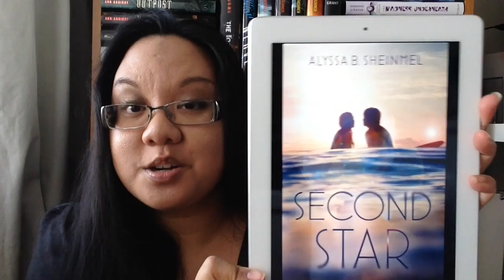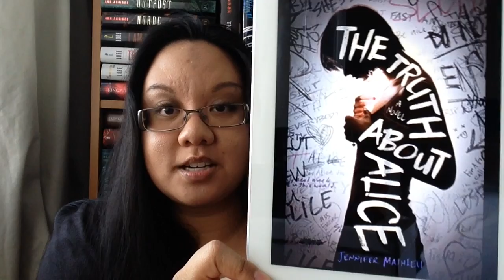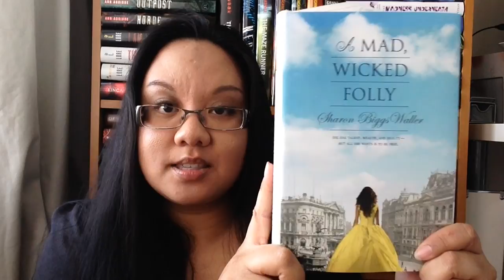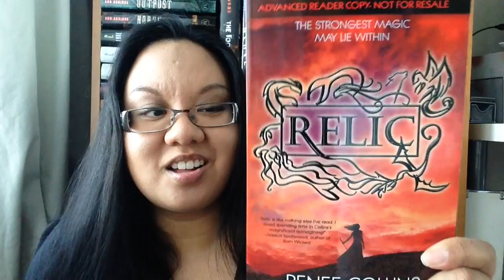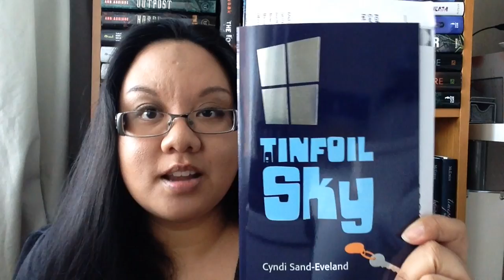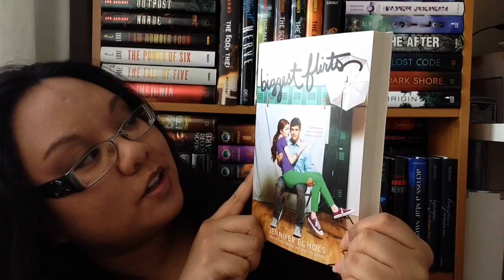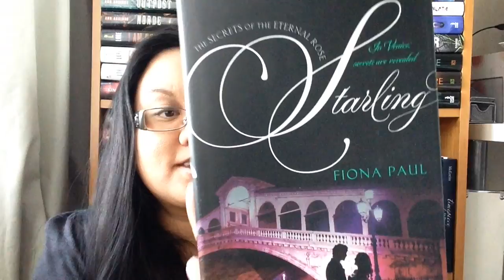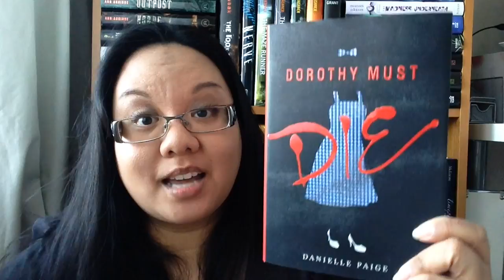Book Haul Unboxing: Book Nerd Mail #65 - Book Chair Edition (March 2014)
Won from Thomas Allen and Ltd.
.ARC of Cold Calls by Charles Benoit

Unsolicited from Tundra Books
.A Tinfoil Sky by Cyndi Sand-Eveland

Requested/Unsolicited from Simon and Schuster Canada
.ARC of Biggest Flirts by Jennifer Echols
.ARC of Since You've Been Gone by Morgan Matson

Gifted from Mr. BO-OK NERD bought at Indigo
.A Mad, Wicked Folly by Sharon Biggs Waller
.The Shadow Throne by Jennifer A. Nielsen
.Blue BookChair by ThinkingGifts

Traded with Juhina @ Maji Bookshelf
.ARC of Gameboard of the Gods by Richelle Mead
.ARC of Relic by Renee Collins

Bought on-line at Amazon.ca
.Dorothy Must Die by Danielle Paige
.Starling by Fiona Paul